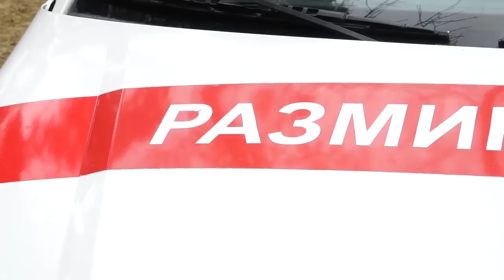В БОБРУЙСКЕ ОБНАРУЖИЛИ АВИАБОМБУ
Фугасная бомба времён великой отечественной. Сапёры обезвредили снаряд, который хранился в земле больше 70-ти лет. Где обнаружили опасную находку и как её квалифицировали специалисты?